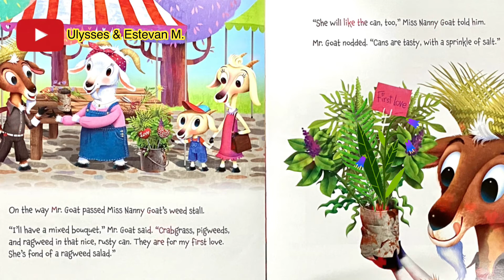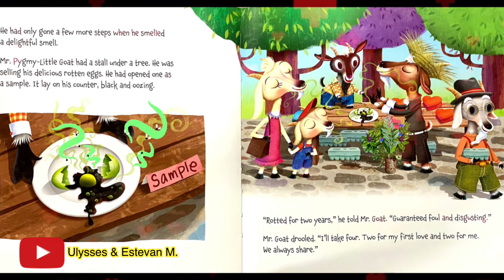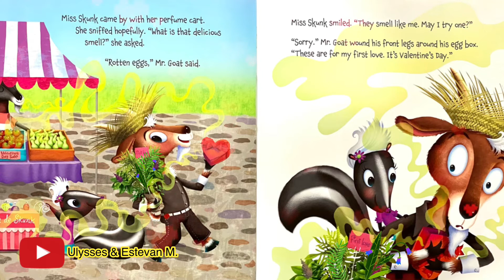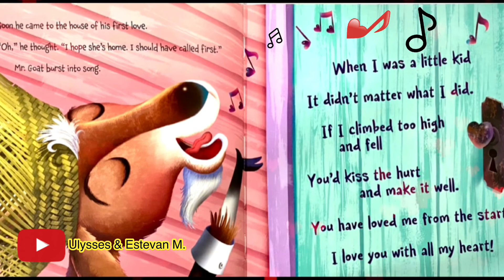Mr Goat’s Valentine By Eve Bunting / Kids Book Read Aloud